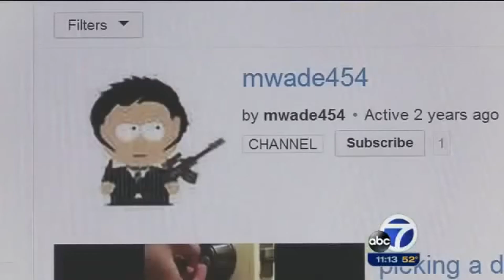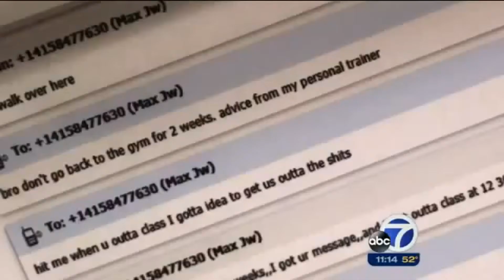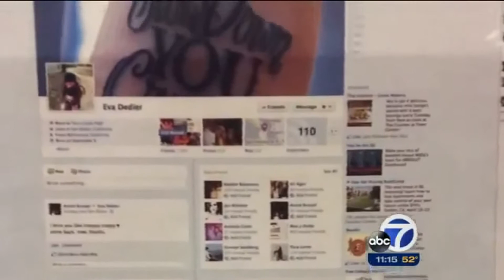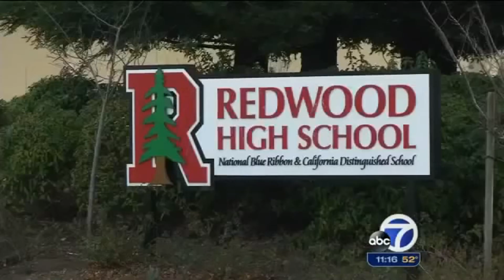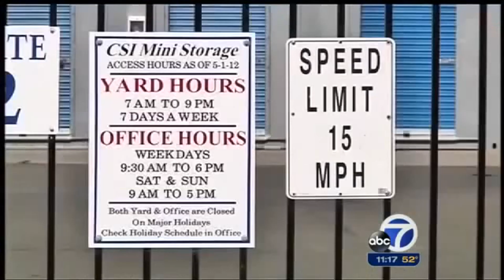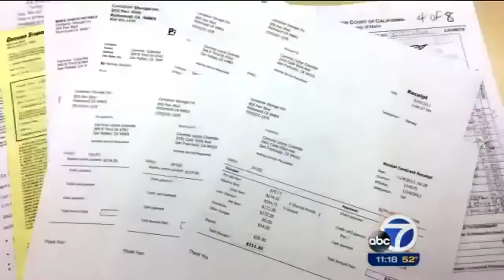16 Year Old Steals Celebrity Chef Guy Fieri's Lamborghini Grand Theft Auto Style Gets Life Sentence